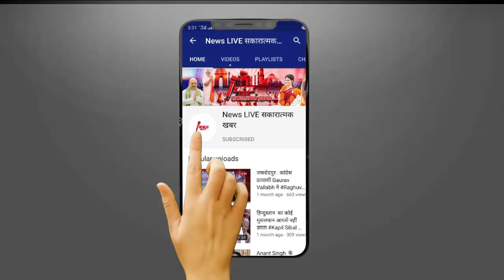अपने Party BJP के स्थापना दिवस पर PM MODI की जबरजस्त Speech ! आपको भी एक बार जरूर सुनना चाहिए !